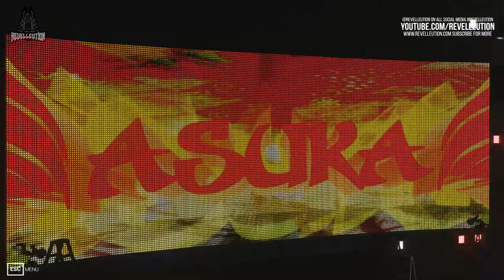WWE MITB: Every Woman for Herself